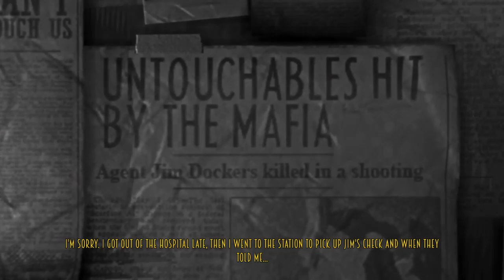The Plan - Let's Play Blues And Bullets Episode 1 #5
We have a plan to find Sofia!
A brand new let's play of Blues And Bullets on PS4 by A Crowd of Monsters